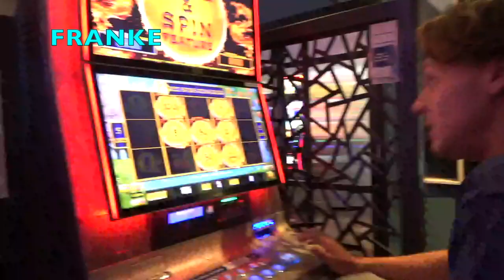BYRON BAY BARREL LORDS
videos from home

Song: Hoe
Artist: Playboi69